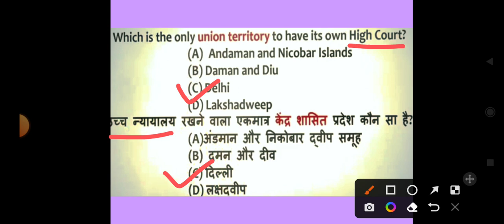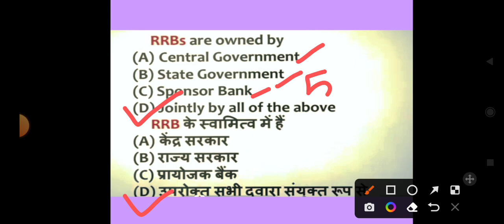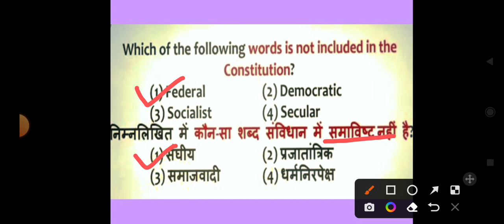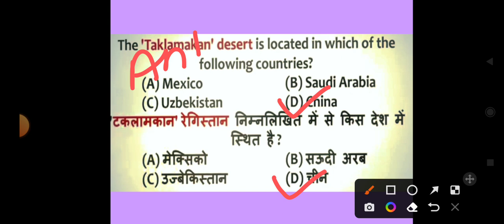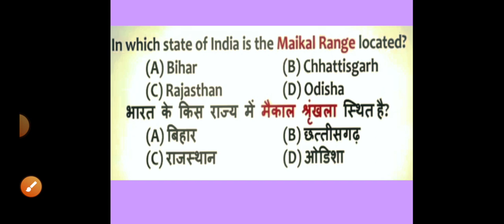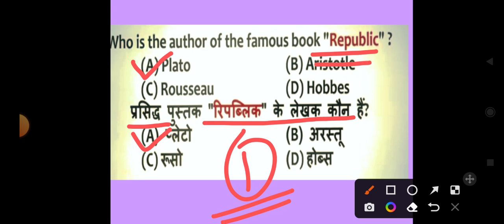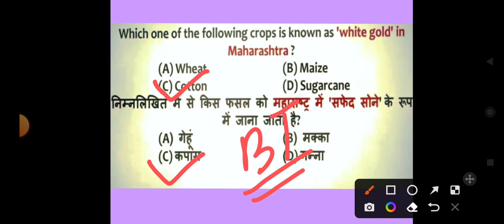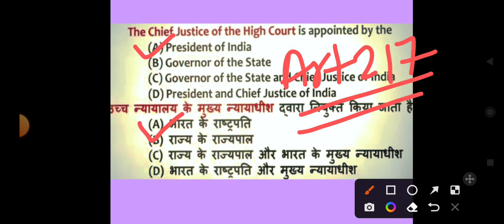BSF HEAD CONSTABLE 2022 GK SET 1 सामान्य ज्ञान Hindi+English with pdf